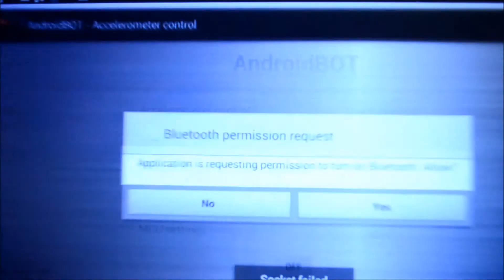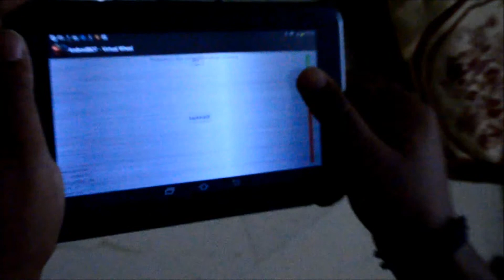AndroidBOT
Presenting an Android smartphone controlled robot, that uses an android application with Bluetooth protocol to control the maneuver operation.